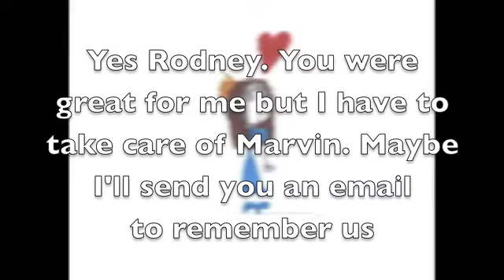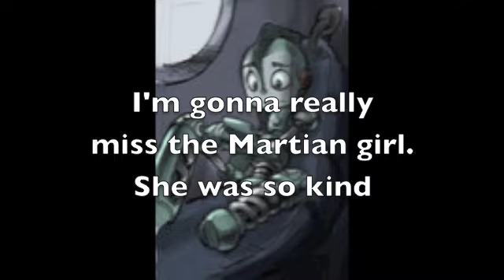Robot City Part 5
Our friends have finally found their way to get home.